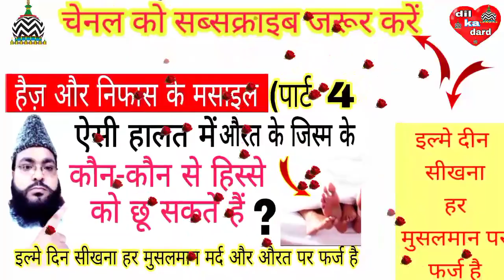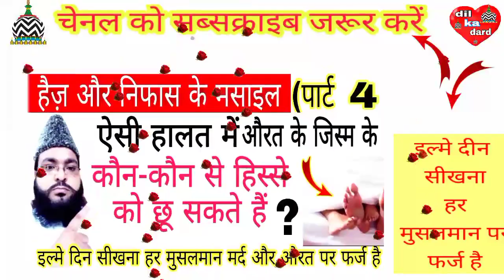part 4) इल्मे दीन सीखना हर मुसलमान पर फर्ज है// (naseem akhtar moradabadi